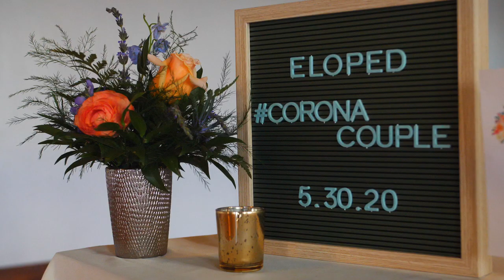Nate & Bridgette Wasielewski